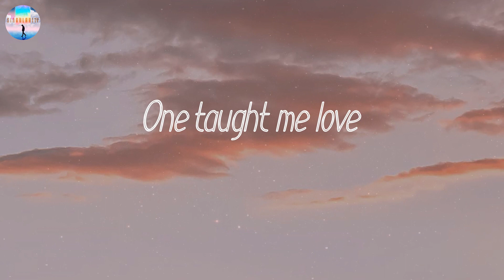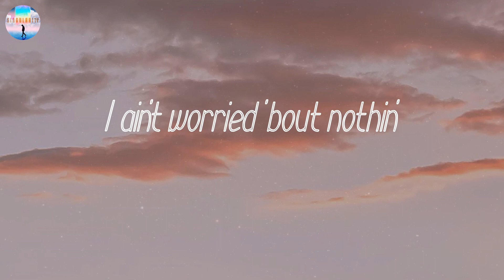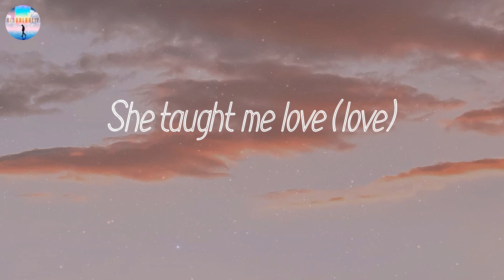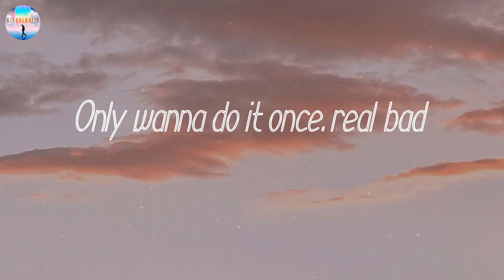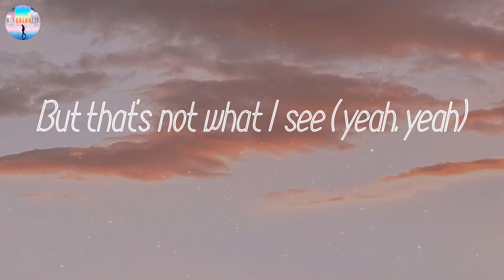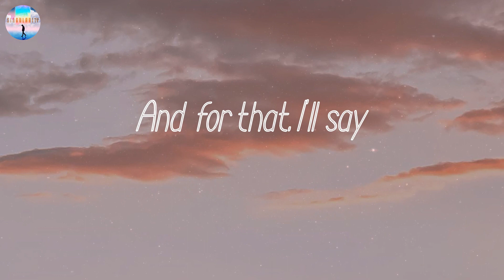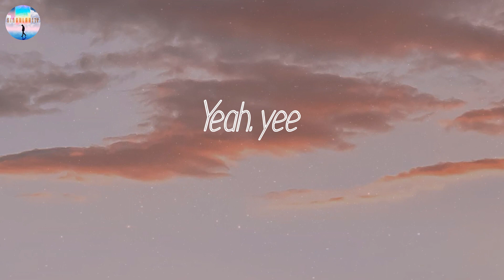𝘵𝘩𝘢𝘯𝘬 𝘶, 𝘯𝘦𝘹𝘵 - 𝘈𝘳𝘪𝘢𝘯𝘢 𝘎𝘳𝘢𝘯𝘥𝘦 (𝘓𝘺𝘳𝘪𝘤𝘴)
Lyrics: thank u, next

Yeah, yee
Yeah, yee